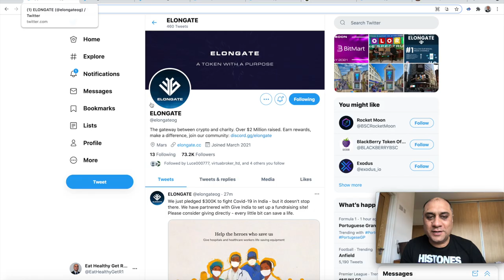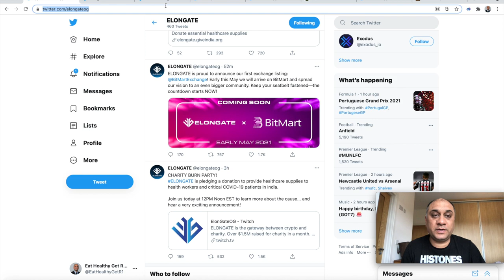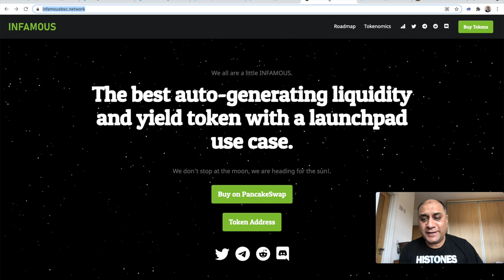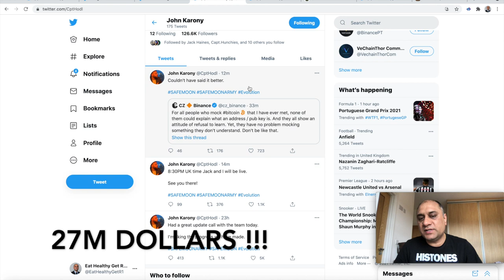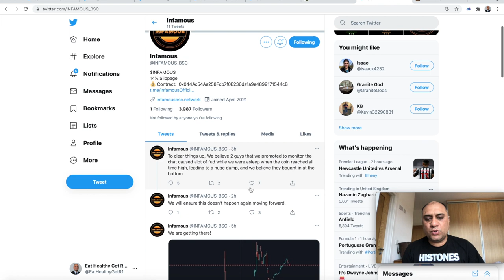ELONGATE VS SAFEMOON VS INFAMOUS !!! WHICH ONE WILL 10X FIRST?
Favourite Investment Books
Rich Dad Poor Dad

My first million

Stocks are risky and you may lose all of your money. Do your own due diligence. Taranjit is a participant in the Amazon Services LLC Associates Program, an affiliate advertising program designed to provide a means for sites to earn advertising fees by advertising and linking to Amazon.com. At no additional cost to you, I may earn a commission if you click through and make a purchase. I also accept donations in form of crypto coins to fund the videos on this channel. I will declare all donations/gifts to my accountant and also to my subscribers.